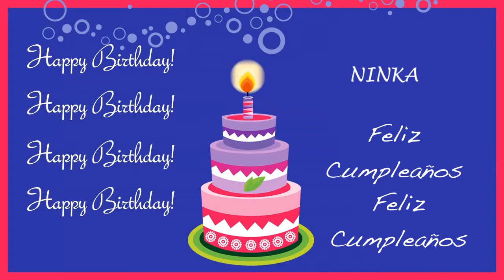Ninka Card Tarjeta - Happy Birthday